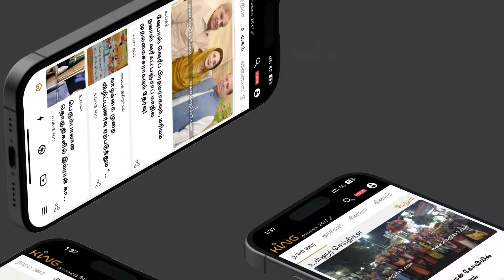நலிவடைந்த இந்தியா நாசமாக்கிய பாஜக.! பாஜக ஆட்சியின் வேதனைகளை பட்டியலிட்ட ER Eswaran MLA Interview